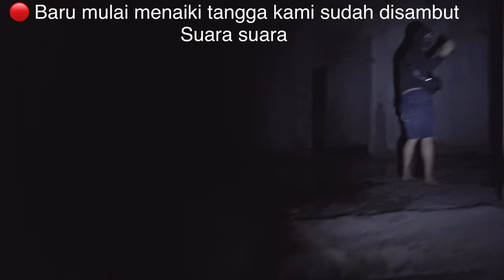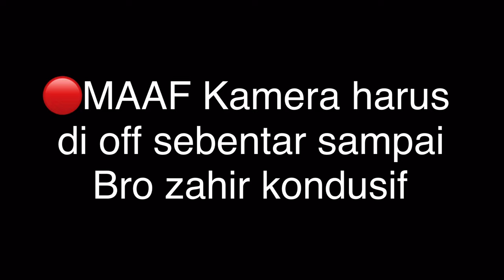MUNCUL PUSAKA DI RUMAH ANGKER PONDOK INDAH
Channel ini khusus membahas :

-Spiritual
-Supranatural
-Motivasi diri
-Benda bertuah

Dengan tekan tombol :

-Suka(Like)
-Bagikan(Share)